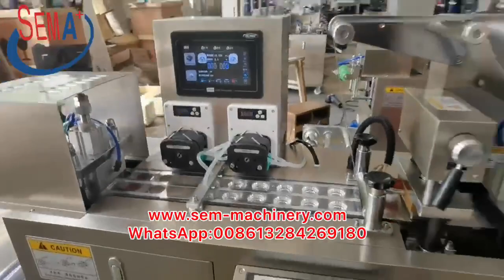automatic olive oil 15ml packing machine